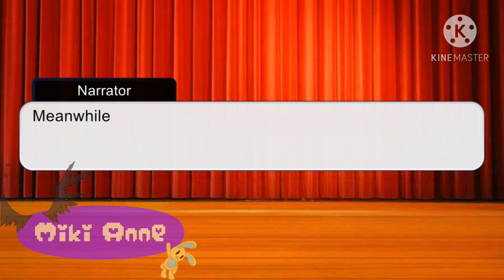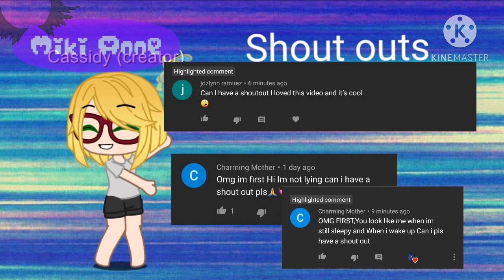Fnaf 1 meets Sister Location|Episode 1| first fnaf video